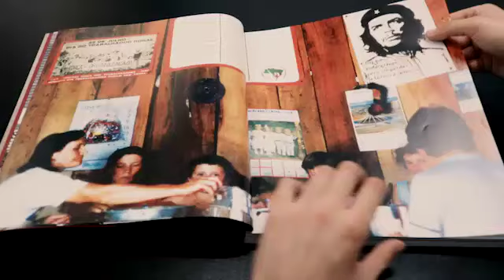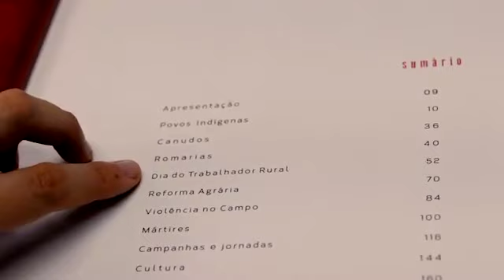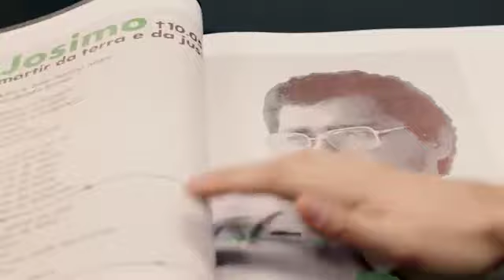MST lança livro com cartazes históricos